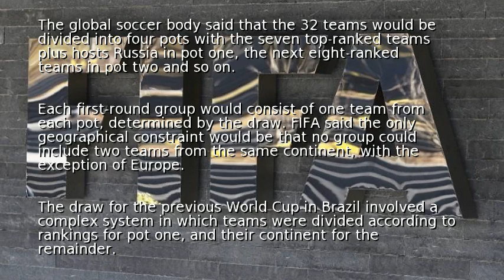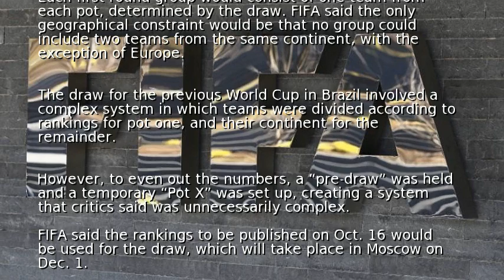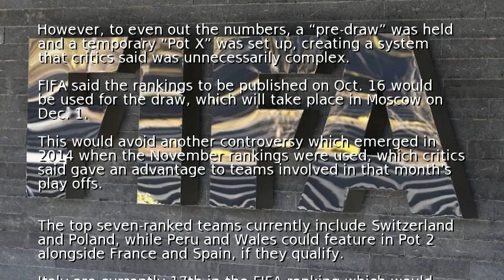FIFA announces simplified format for World Cup draw